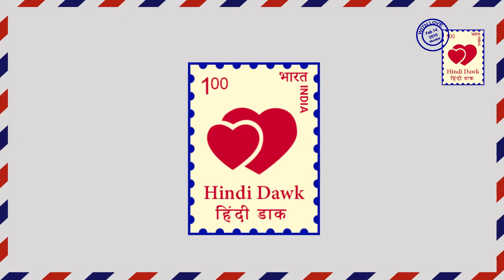YRKKH || नायरा और कार्तिक करेगें हल्दी में रोमांस || romance ||STAR PLUS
ये रिश्ता क्या कहलाता है II स्टार प्लस ।।नायरा और कार्तिक कीर्ति की हल्दी की रस्म मे प्लेन मे रोमांस कर रहे होते है।
YEH RISHTA KYA KEHLATA HAI||STARPLUS|| Naira and Kartik romance in plain on Kirti haldi ceremony